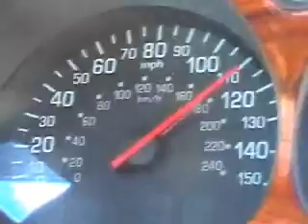Goldwing "gets along"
A special exceleration clip for Cuzn Frank.